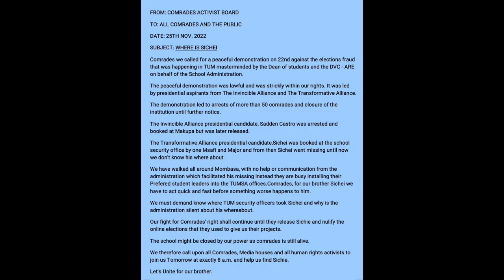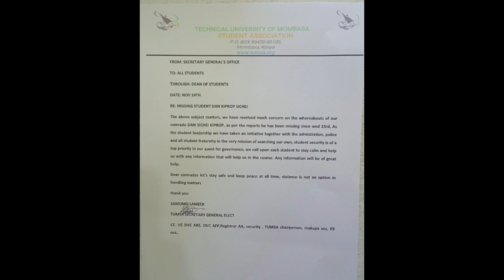MISSING UNIVERSITY STUDENT AT MOMBASA WHO WAS ACTING AS PRESIDENTIAL ASPIRANT 2022/2023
free sichei
comrades power